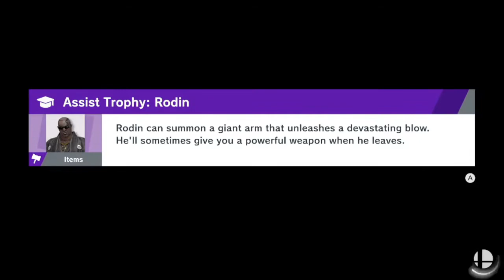SSBL Off-Season Testing S4 - Athletes Test #10